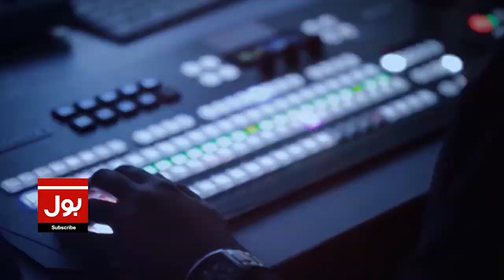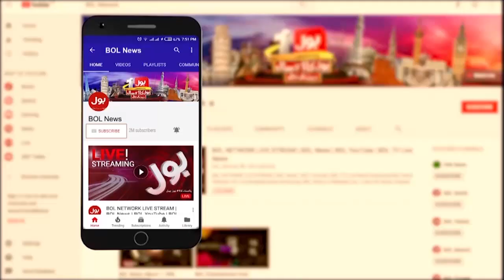Imran Khan Life In Danger? | KP Commandos Reached Zaman Park | PTI Long March | Breaking News